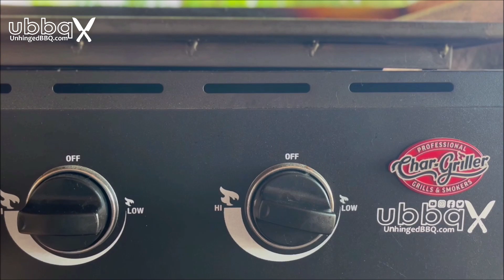Chicken Fried Steak & Eggs on the Char-Griller Flat Iron | ubbq Recipe